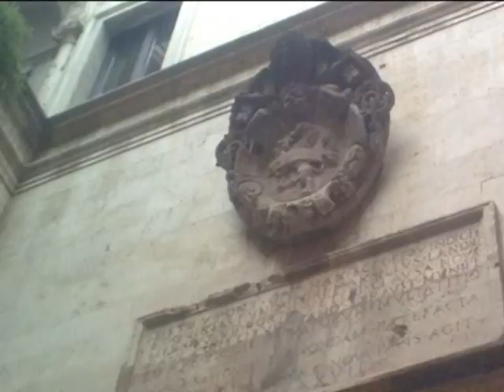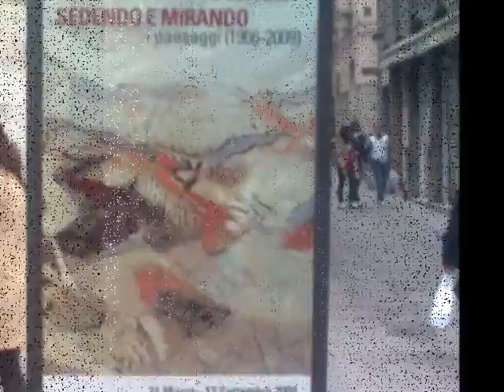Ascoli Piceno Piazza del Popolo e dintorni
Piazza del Popolo di Ascoli Piceno. coi suoi portici, il Caffè Meletti, il Palazzo dei Capitani del Popolo col Chiostro Rinascimentale e la facciata posteriore di Cola D'Amatrice, la Chiesa di San Francesco con la Loggia dei Mercanti ed il Chiostro Maggiore, detto anche Piazza della verdura, e il Travertino Ascolano che rende unica questa stupenda città marchigiana!